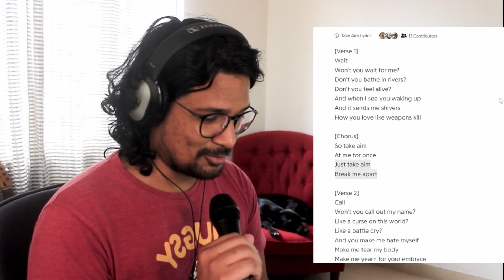Take Aim | Sundowning Album REACTION | SLEEP TOKEN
Let me know what you think of the song in the COMMENTS below!

TV Series Reactions ➡️ @jangoreacts